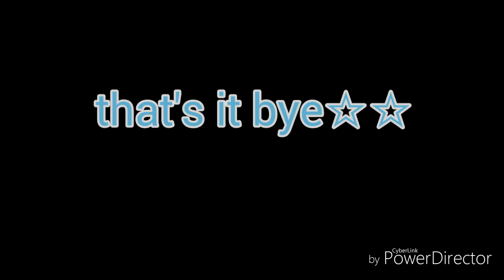Godzilla 2 announcement